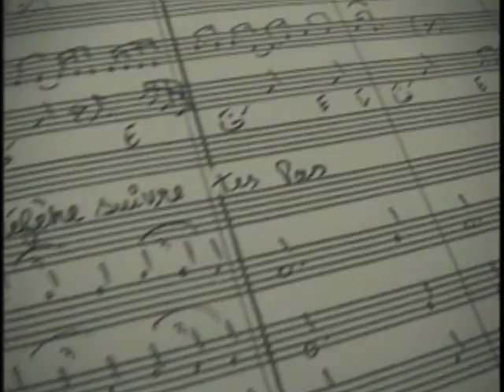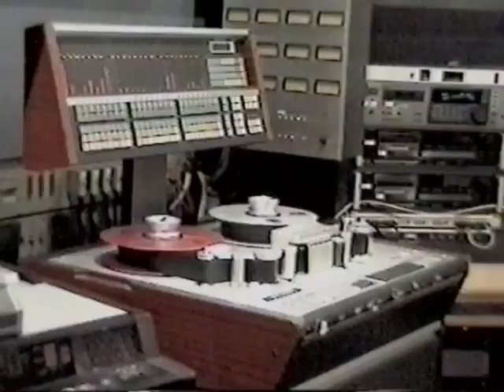Gustavo Cerati - Los Preparativos: 11 Episodios Sinfónicos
Music video by Gustavo Cerati performing Los Preparativos. (C) 2003 BMG Ariola Argentina S.A.